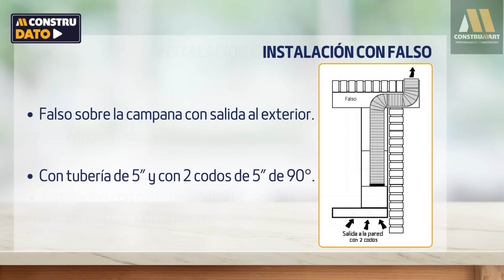Construdato ¿CÓMO ESCOGER E INSTALAR TU CAMPANA EXTRACTORA? con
Descubre un nuevo ConstruDato de @CarpinteroDelDesierto, donde nos guía en la correcta instalación de campana extractora para la cocina y la importancia de elegir la adecuada. No te pierdas este consejo y muchos más en nuestro canal de YouTube. 🛠️🔍